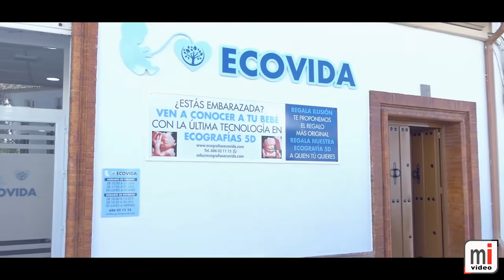PUBLICIDAD_ ECOVIDA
"Bienvenidos a la mejor cita de vuestras vidas", nunca mejor dicho, porque qué mejor que conocer a vuestro hijo incluso antes de nacer.

ECOVIDA es un centro dedicado a la mujer embarazada donde a partir de la semana 14-15 podréis saber el sexo de vuestro bebé. Además os lo podréis llevar grabado en video según la tarifa que escojáis.

Pide cita en el 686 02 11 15 ó pásate por Plaza Santa Ángela de la Cruz nº 6, Morón de la Frontera (Sevilla).